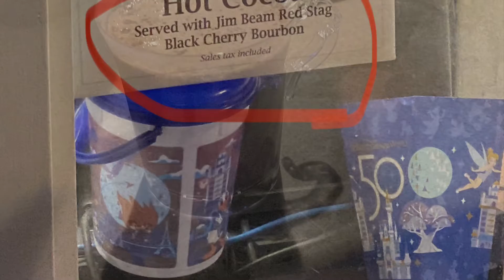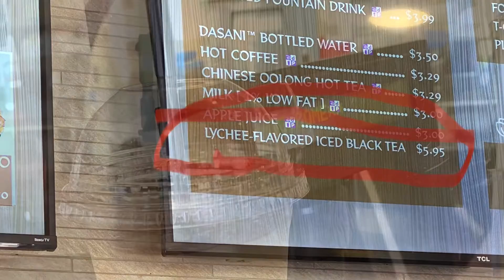Epcot video and photo randomness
Mixed videos and photos of the last day of Epcot